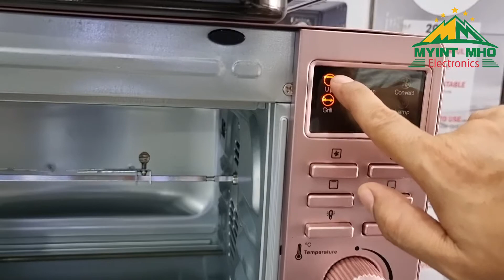Wonder Home Electric Oven 35 Liter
အိမ်မှာ တစ်လုံးဝယ်ထားရင်ကြိုက်တာကင် ကြိုက်တာဖုတ် အပြင်အစာ ဝယ်စားစရာမလို ​တော့ဘူး​နော်